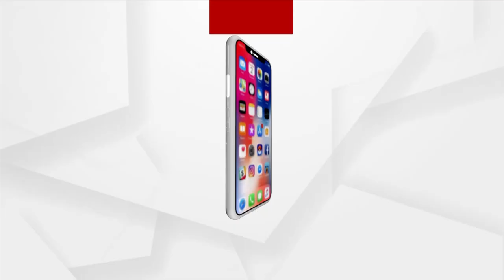Zero Tolerance On Corruption, Has Become a False Promise Of Odisha Govt: Union Minister Pradhan